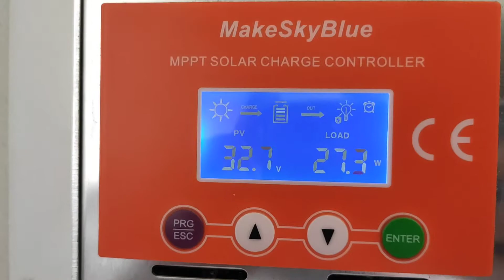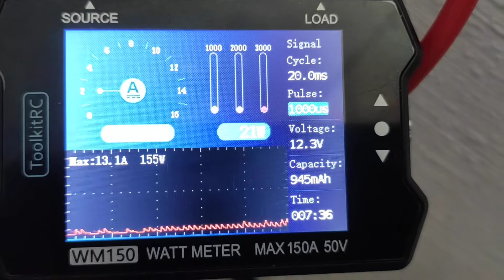ToolkitRc WM150 firmware Jul 2020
Este es un pequeño vídeo de este amperímetro después de actualizar al firmware 1.14  en el que se corrigen errores, se amplia la fuente de amperios y vatios y se añade la grabación de pico máximo en amperios y vatios. Tiene mucho margen de mejora, como ajustar la escala de la gráfica al tiempo transcurrido, añadir consumo medio en gráfica, hacer logs, conexión de datos por usb al pc... muchas cosas que el hardware puede hacer a falta de que los programadores se pongan a ello.
Desde el elace de arriba puedes ver las últimas versiones del firmware y los datos que ofrece el fabricante. Debajo te dejo el enlace al firmware que utilizo en el vídeo: 1.14

Aquí debajo un enlace a aliexpress